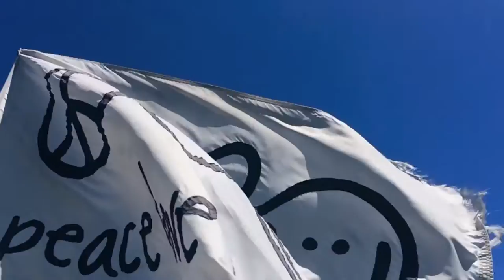Peace Love World Bowl 2015- "Victoria Secret Angels Play Football" Cover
In honor of the Super Bowl and Victoria Secret's highly anticipated commercial,  watch as the first annual Peace Love World Bowl unfolds at PLW Headquarters.The competition was fierce...and fashionable! Be sure to check out peaceloveworld.com to shop all the looks for the fashionable female fan. Game on!